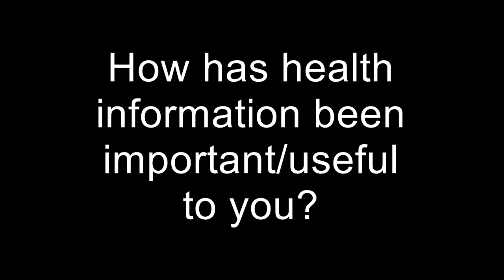Donna patient information story